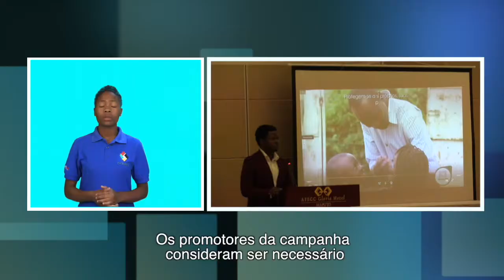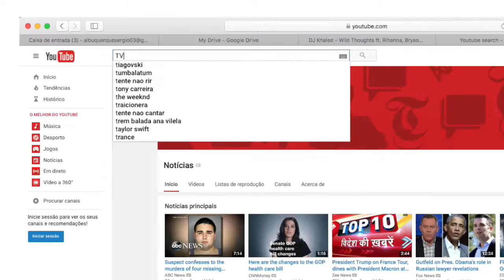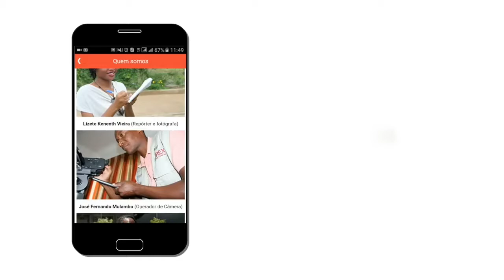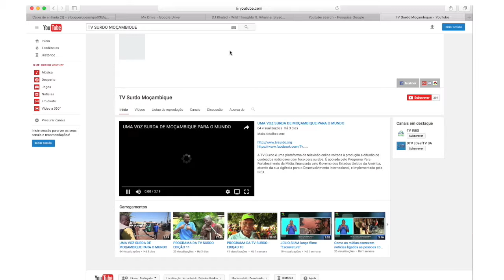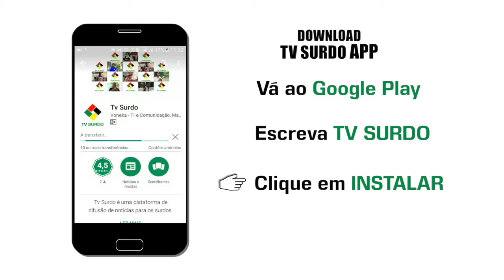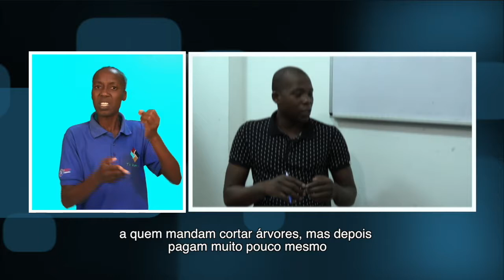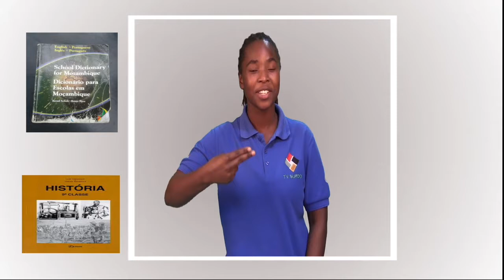PROGRAMA DA TV SURDO - 05/03/2018